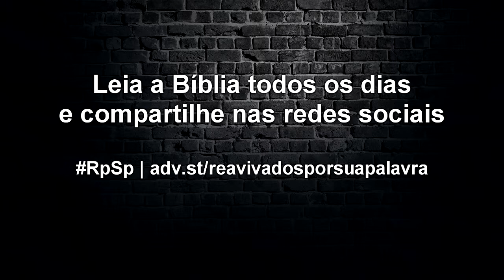Josué 16 - Reavivados por Sua Palavra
É um grande risco conviver com o pecado, porque um dia nos acostumamos a fazer naturalmente o que está errado. Temos que ser radicais: afastar-nos definitivamente do mal.